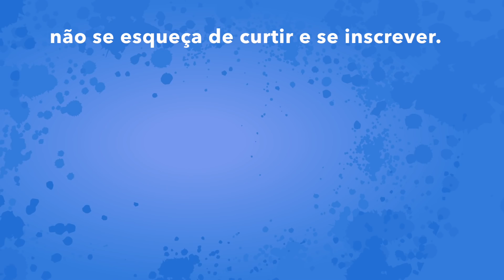Minha mãe me mandou uma mensagem que era para outra pessoa